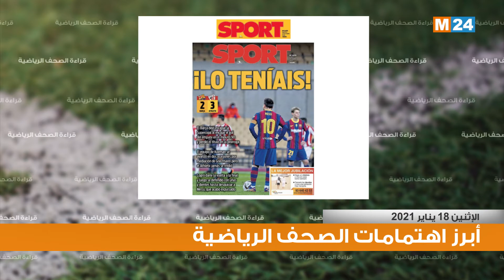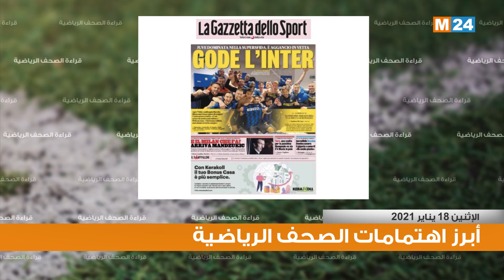قراءة في أبرز اهتمامات الصحف الرياضية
في ما يلي قراءة في أبرز اهتمامات الصحف الرياضية ليوم الاثنين 18 يناير 2021